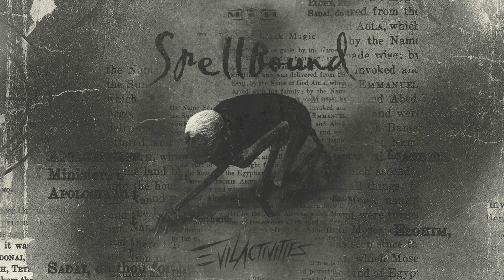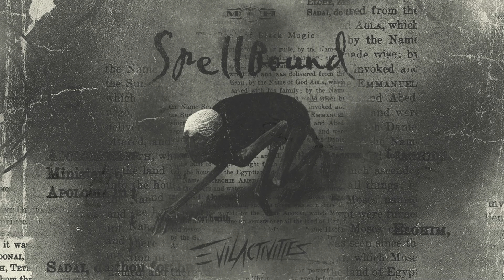Evil Activities - Spellbound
MASTERS OF HARDCORE RADIO
Listen to Masters of Hardcore Radio in the official MOH app